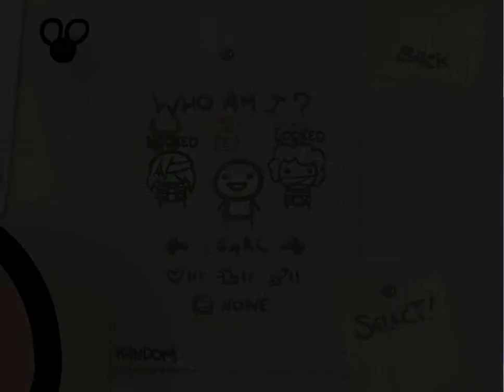The Binding Of Isaac e6 (by a fly)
likes and subs are very appreciated

i fail yet agian at the game and loose to the weekest enimy in the game. but it was truly a good move it made